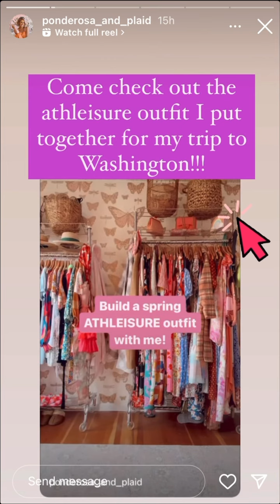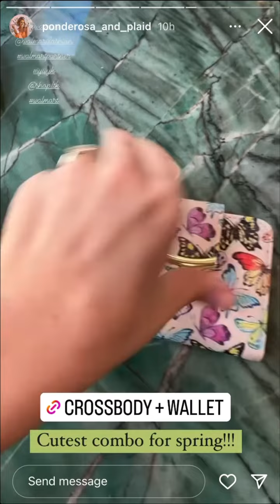Ponderosa and Plaid - 03.29.23